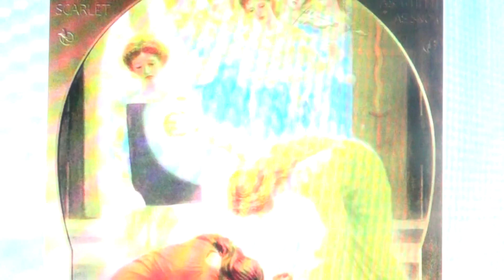Arthur Hughes ( 1831 — 1915) England.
Артур Хьюз
LudmilaOganes​​​​​​​​​​​​yan ArthurHughes England. khudozhnik portrait ​​​​​​​​​​​​​​​​​​​​​ЛюдмилаОганесян